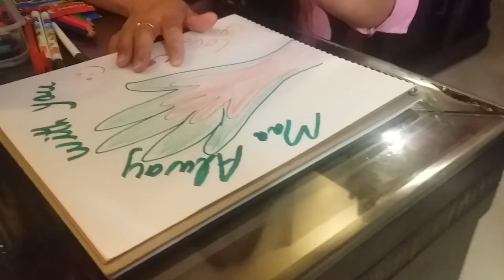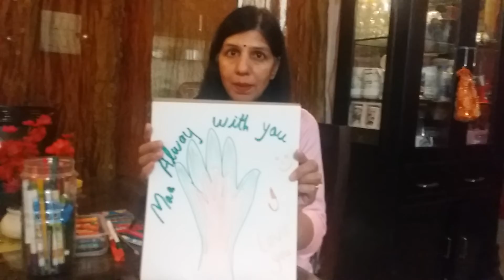Cl 2mother'day activity